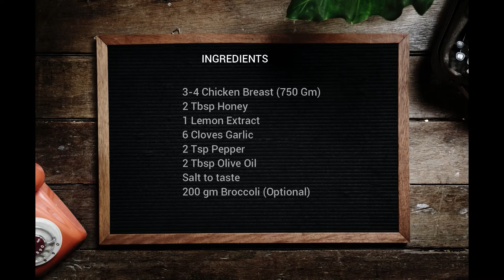How to make Honey Garlic Chicken Breast || James & NItha's World || Tasty Kitchen || Episode - 025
How to make Honey Garlic Chicken Breast
James & NItha's World
Tasty Kitchen
Episode - 025

Ingredients

3-4 Chicken Breast (750 Gm)
2 Tbsp Honey
1 Lemon Extract
6 Cloves Garlic
2 Tsp Pepper
2 Tbsp Olive Oil
Salt to taste
200 gm Broccoli (Optional)